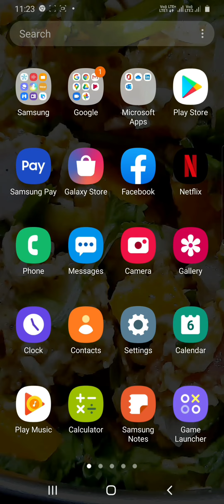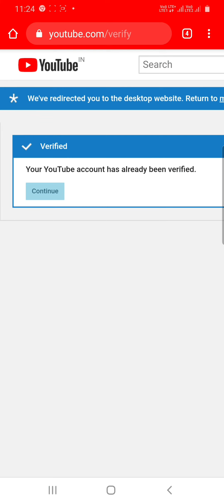YouTubeverification How to YouTube verification యూట్యూబ్ verification ఎలా చేసుకోవాలి